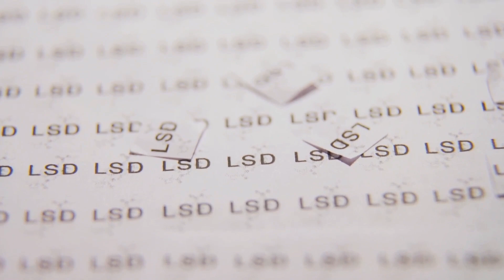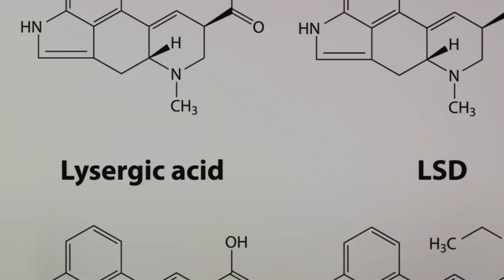LSD and the Brain: A Psychedelic Journey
Join us on a psychedelic journey through the effects of LSD on the brain. Learn about the neuroscience behind this powerful drug and its potential therapeutic uses. This video is a must-watch for those curious about psychedelics and their impact on the brain.
LSD and the Brain: A Psychedelic Journey by Woke

OUTLINE:

00:00:00 Introduction and History of LSD
00:00:25 Dosage and Effects of LSD
00:01:02 Administration and Characteristics of LSD
00:01:15 Metabolism and Interaction with Serotonin Receptors
00:01:33 Effects of LSD on the Brain and Body
00:02:00 Psychological Effects and Therapeutic Potential of LSD
00:02:22 Conclusion